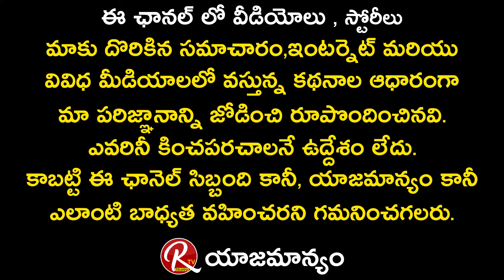Artist Maruthi's Roju Wonder Studios Launched By Ganta Srinivas | Latest News | Tollywood | RTV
Artist Maruthi's Roju Wonder Studios Launched By Ganta Srinivas